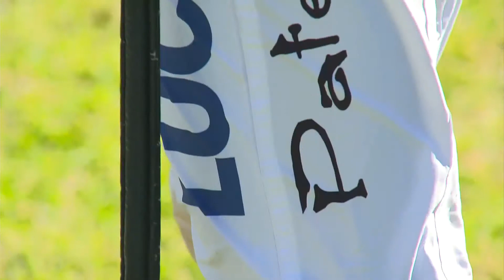18/8/2019 - Elders Insurance Kalgoorlie Handicap - 1300m